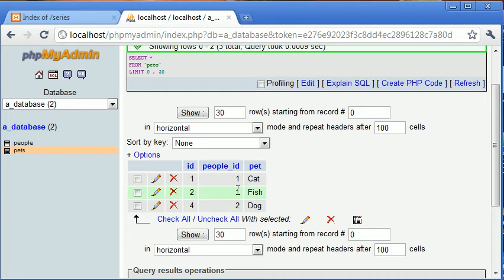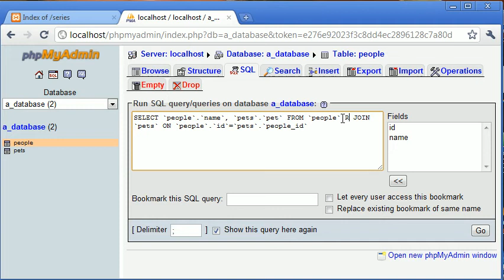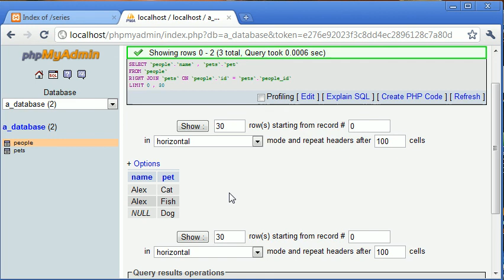Beginner PHP Tutorial - 128 - RIGHT JOIN